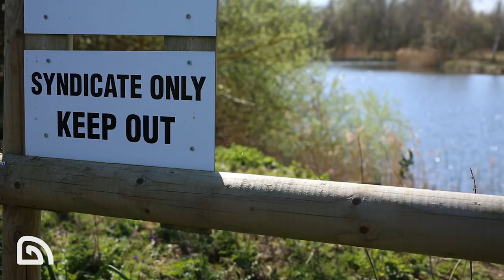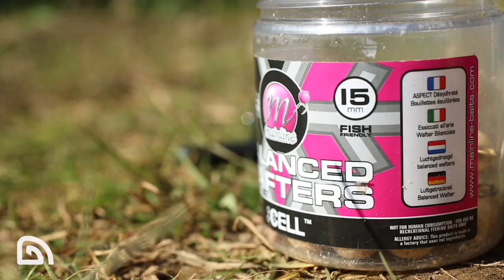Darrell Peck's Video Diary – April 2015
We catch up with Team Trakker's Darrell peck over on the banks of the Patston's syndicate in Peterborough, as he talks about his time on the water so far, and his quest for a 50lb common that resides in its' depths.